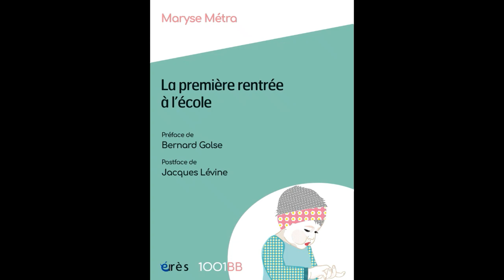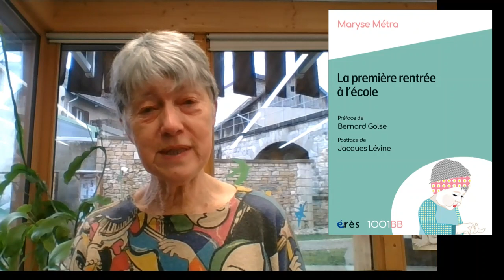Maryse Métra - La première rentrée à l'école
a première rentrée à l'école - 1001BB n°191

Les enjeux de la prévention précoce à l'école maternelle

Préface de Bernard GOLSE

Postface de Jacques LEVINE

Ce livre témoigne d’un travail et d’une réflexion d’équipe pour mettre en place les conditions d’accueil des enfants et des familles lors de la première rentrée scolaire afin que cette séparation se passe le mieux possible dans un climat de confiance , respectueux de chacun dans une école dite inclusive.

Quand l’enfant franchit la porte de l’école pour la première fois, il sait ce qu’il quitte, mais il ne sait pas encore ce qu’il va trouver. Aller à l’école, c’est aller rencontrer l’autre. Pour l’accompagner dans cette tâche, notre message doit être clair :

-  en tant que parents : « Ce moment est important. Il marque un commencement et nous avons confiance » ;

- en tant qu’enseignants : « Bienvenue parmi nous. Tes parents te confient à l’école pour que tu apprennes avec nous les différents codes qui te permettront de comprendre la culture et de t’y inscrire ».

Cet ouvrage, maintes fois réédité, s’offre une nouvelle vie, actualisé et complété, à la demande de nombreux lecteurs qui ont trouvé en ses pages des éléments précieux pour aider les enfants à se construire à l’école avec la sérénité et la confiance nécessaires. Fervent plaidoyer pour l’école inclusive et la prévention prévenante, il rappelle les fondamentaux de toute rencontre avec un tout-petit élève – qui est donc cet enfant de deux-trois ans ? –, et décrit, avec de nombreux exemples pratiques, cette si singulière expérience de séparation afin que chacun, parent et enfant, se sente accueilli avec tout le respect qui lui est dû.

1001 BB
1001 BB - Accueillir Bébé